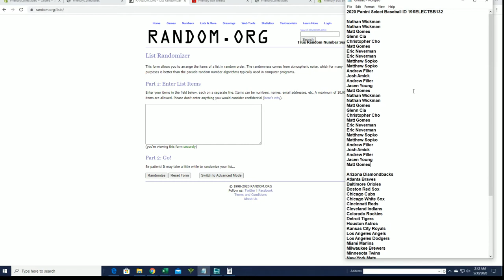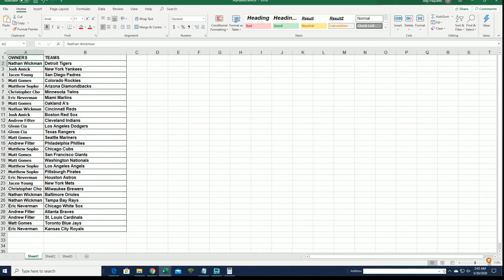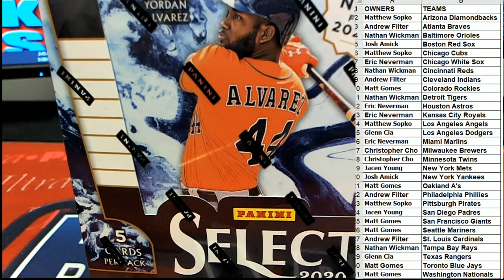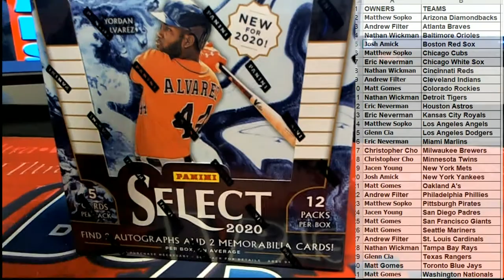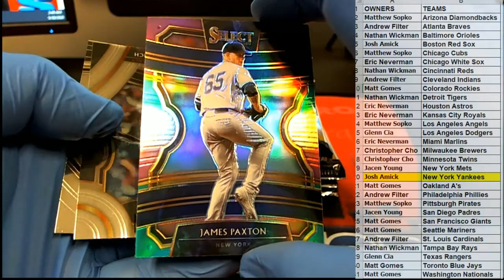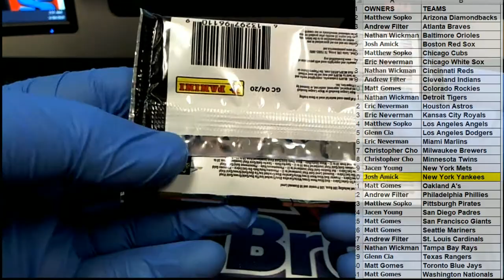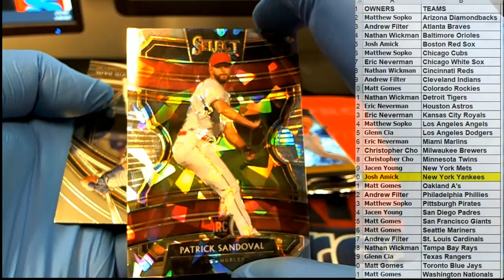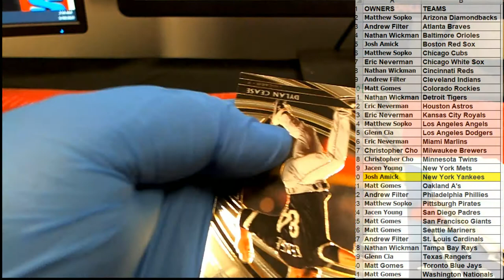2020 Panini Select Baseball ID 19SELECTBB132